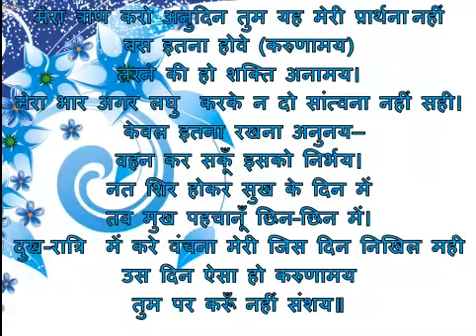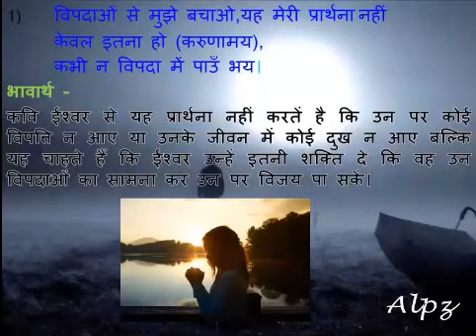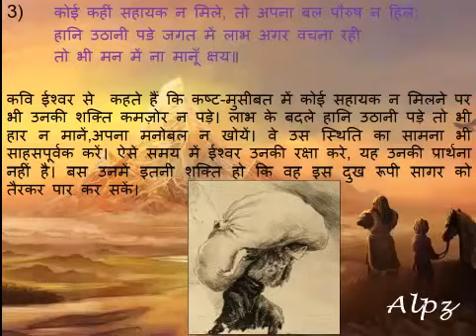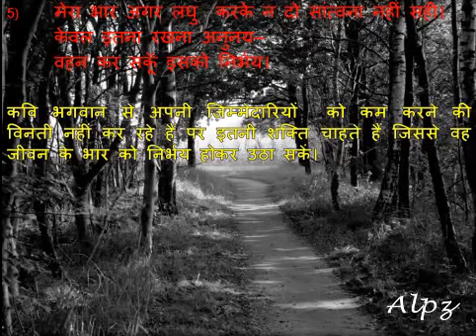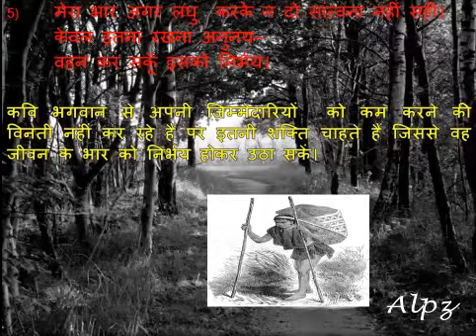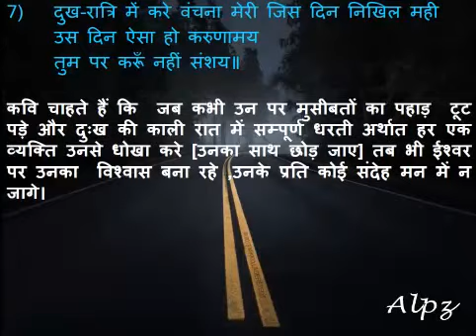आत्मत्राण- Aatmtran-Class 10 -CBSE Hindi -Explanation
आत्मत्राण कविता कक्षा दस के पाठ्यक्रम में है.यह कवि रविन्द्रनाथ ठाकुर जी की लिखी हुई है ,यहाँ हिंदी में अनुदित इस कविता का भावार्थ समझाया गया है.